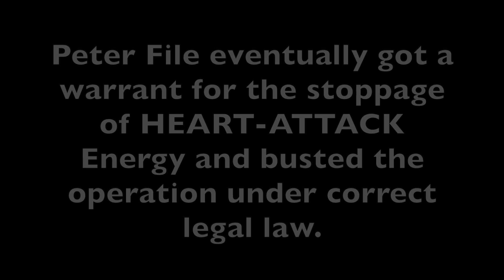HEART-ATTACK Energy (Advertisement/Skit)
Jimmy Con explains his newest product, HEART-ATTACK Energy but faces some difficulties along the way….